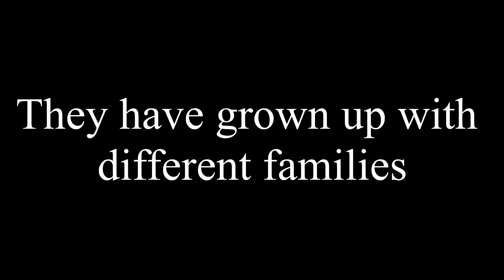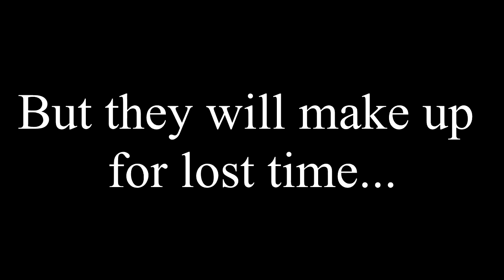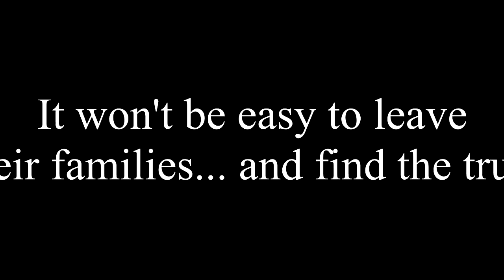The Truth - Official Extended Trailer [HD]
2ª Bach. B - IES Mediterráneo:
 Álvaro Fariñas
 Manuel Pimentel
 Álvaro Galán